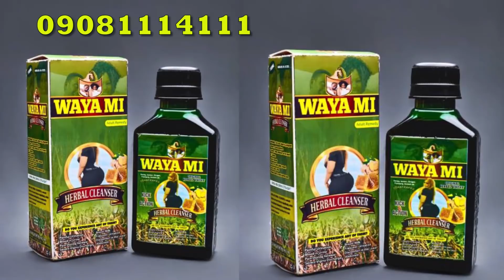CONFUSED LANDLORD [Clean House Comedy ft MC DE V COMEDY] [WAYA MI]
Oga landlord wanted to deceive daddy humble and mimi but was surprise when another of his tenant expose him...